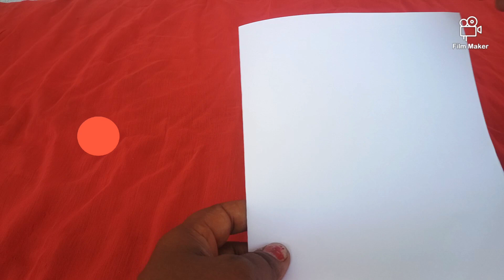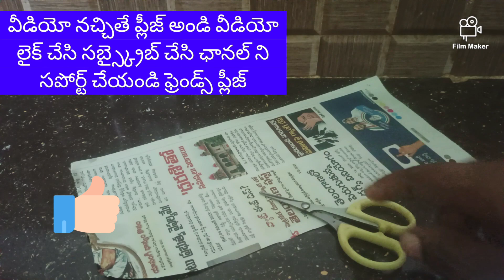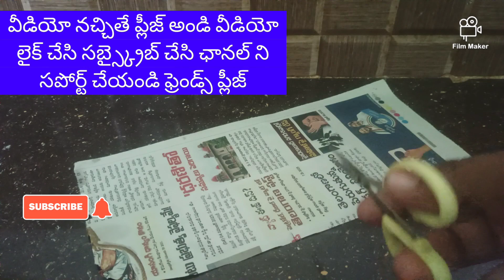🔥అందరికీ 😱ఉపయోగపడే అద్భుతమైన🤔 కొత్త కొత్త చిట్కాలు🤫|how to kitchen tips in Telugu|@jhansi channel